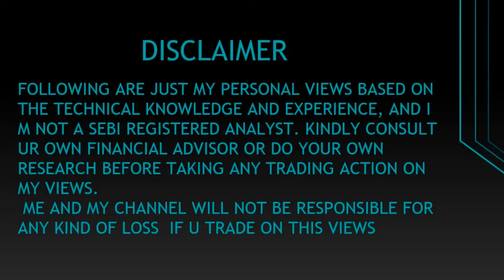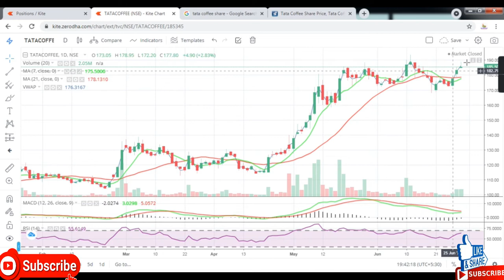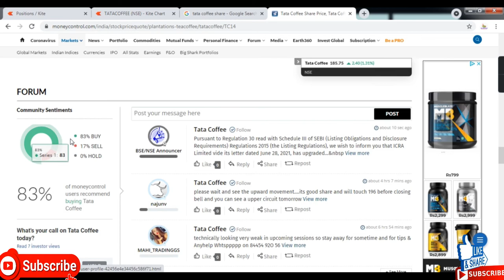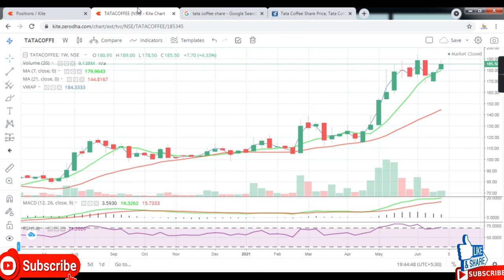Tata Coffee Ltd || Tata Coffee Ltd Latest Target || Buy Tata Coffee Ltd Share || Multibagger Share